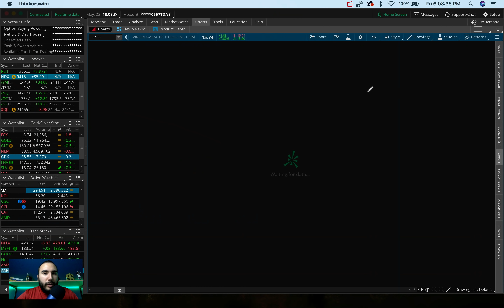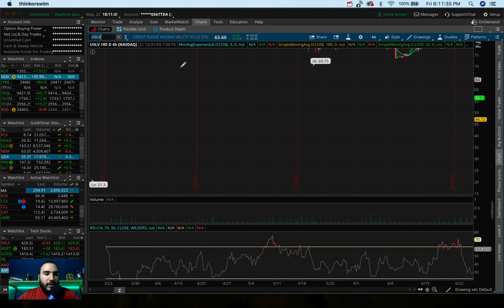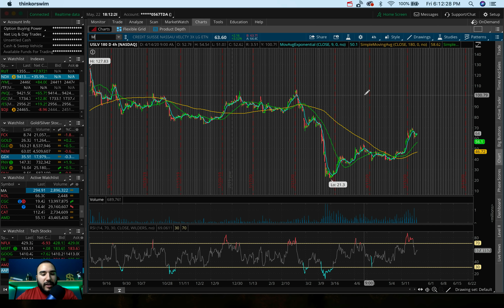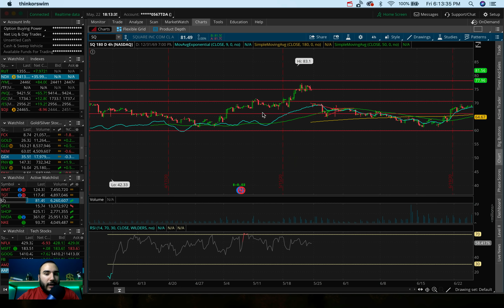8 BREAKOUT Stocks NOW!? | Stock Market Headed Higher?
Twitter ➤➤➤ @StasSerfes